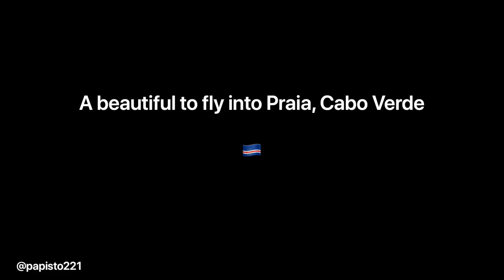Pilot View into Praia Airport Cabo Verde - ATR 72-600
Pilot View Approach from the sea into Praia Island Airport in ATR72-600